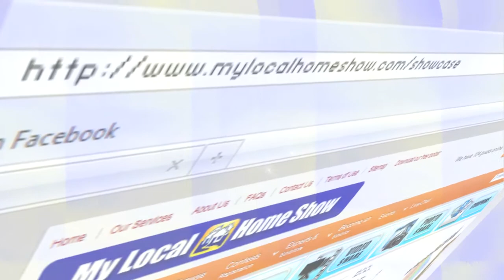Solar Gain: [Solar Power Energy] Systems On My Local Home Show Tucson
As Seen On My Local Home Show

Solar Gain Inc. is a local Solar Service Provider that is dedicated to educating Southern Arizona's homeowners and business owners about the energy savings and financial benefits available for investing in solar practices.  Our goal is to assist our customers in taking advantage of these amazing opportunities in a way that makes the solar process personal, enjoyable and something you will be excited to share with your friends.

We provide solar panel installation, maintenance, and repair services to insure the most efficient use from your solar power system in Tucson.

My Local Home Show, is an online home and garden show representing local Tucson home and garden businesses including: Air Conditioning, Air Duct Cleaning, Antiques, Appliances, Architects, Art, Artificial Turf, Awnings, Bathroom, Bedroom , Beds, Building, Cabinets, Carpenters, Carpet Cleaning, Carports, Chimney Sweep, Clocks, Closets, Computers, Concrete, Contractors, Counter tops, Dining Room, Doors, Draperies, Electricians, Family Room, Fences, Fine Rugs, Fireplaces, Flooring, Furniture, Garage, Gates, Glass, Handyman, Health & Fitness, Heating & Cooling, Home, House Cleaning, Insurance, Interior Design, Kitchen, Landscaping, Lighting, Lumber, Masonry, Mold, Movers, Organizations, Ornamental Iron Work, Outdoor Living, Painters, Partners, Patio , Personal Services, Pest Control, Pet Care, Plant Nursery, Plumbers, Pools, Pottery, Power Washing , Real Estate, Remodeling, Restoration, Roofing, Screen Enclosures, Security, Self Storage, Solar, Termite, Tile, Tile & Grout Cleaning, Tree Trimming, Tubs, Upholstery, Wall Beds, Water Services, Window, Wrought Iron. We provide the best selection, customer service, and value from Tucson's local home and garden industry.